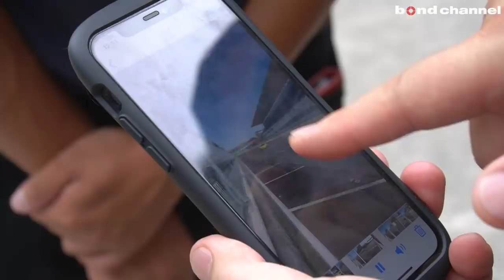【納車密着！第7弾】出来る事は全部自分で！中古相場も網羅！アクセルを床まで踏み抜く究極の車好きオーナーの正体とは⁈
名古屋店にてご制約いただいた車両をご納車に伺う動画です。

〒457-0071
愛知県名古屋市南区千竈通5-26-1